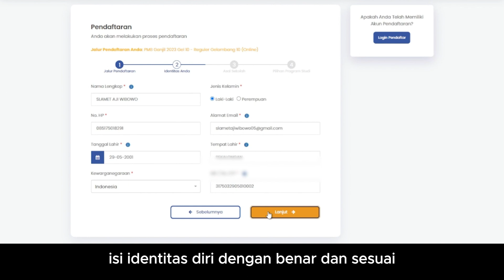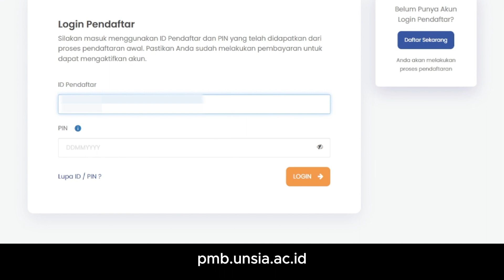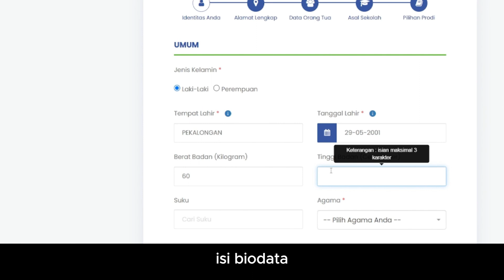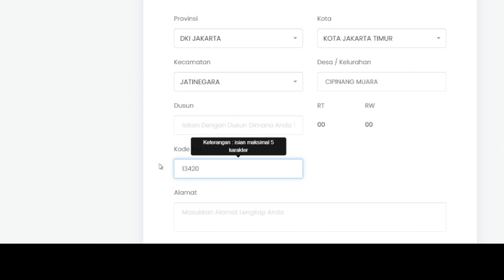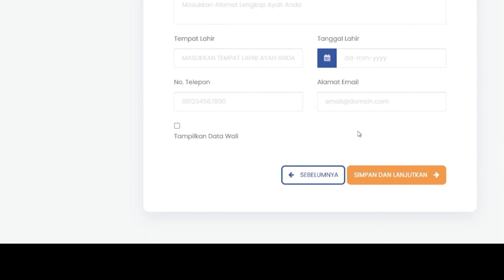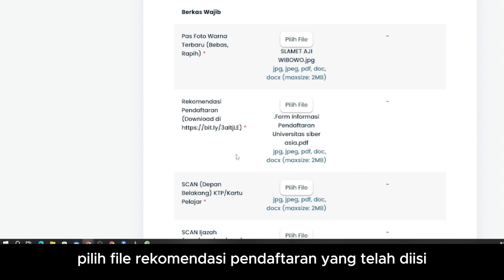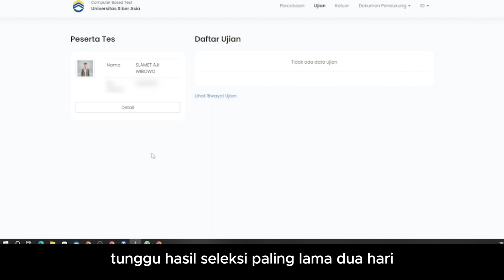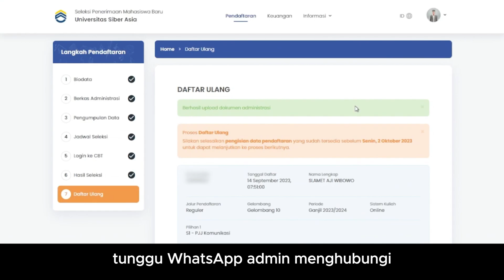Tutorial Pendafataran Mahasiswa Universitas Siber Asia UNSIA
PROGRAN STUDI
Manajemen :  Finance; Human Resource; Marketing; Operations
Akuntasi :  Accounting Information Systems; Audit; Public Sector Accounting; Tax;
Sistem Informasi : Business Intelligence; E-Business; Programming
Informatika : Data Science; Network Specialist; Software  Engineer
Komunikasi : Corporate Communication; Digital Broadcasting;  Digital Communication

Saluran TV  yang mendedikasikan diri untuk siaran edukasi Desa dan Perdesaan Indonesia
Dengan slogan "Perekat Jatidiri Bangsa". dalam semangat me MULIA kan Desa Desa Indonesia.